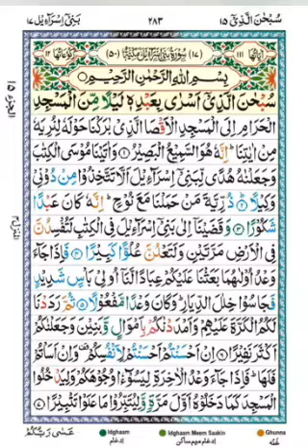Surah Bani Israel With Urdu Translation Recitation By Sheikh Abdur Rahman Sudais and Sh Saud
Quran is the best therapy and our YouTube channel gives you the best reciters and view. listen to Quran and study with Digital art and 4k backgrounds.
1- My Videos are Created of (The e HOLY QURAN -( القرآن الكريم) .  and   Islamic history  short films.